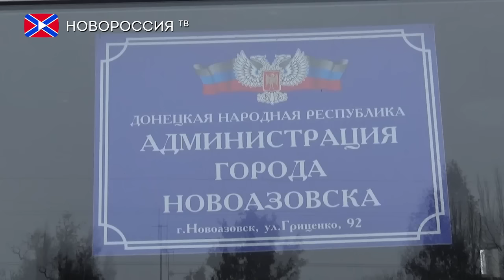Екатерина Губарева провела встречу с жителями Новоазовска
Во вторник, 7 февраля депутат Народного Совета Донецкой народной республике от фракции «Свободный Донбасс» Екатерина Губарева провела встречу с жителями города Новоазовска, представив присутствующим инициативу - обращение от Парламента Донецкой и Луганской Народной Республик к лидерам России, США и Германии.
Исполняющий обязанности главы городской администрации Александр Баландин поддержал акцию, первым поставив свою подпись под обращением. Представив инициативу, Народный депутат акцентировала внимание на том, что руководство двух Республик и депутаты Народного Совета надеются на широкую поддержку граждан.
Первые подписи появились под обращением, которое будет передано специальному представителю ОБСЕ в Трехсторонней контактной группе по урегулированию ситуации в Донбассе Мартину Сайдику, а в дальнейшем в Совет по правам человека ОНН.